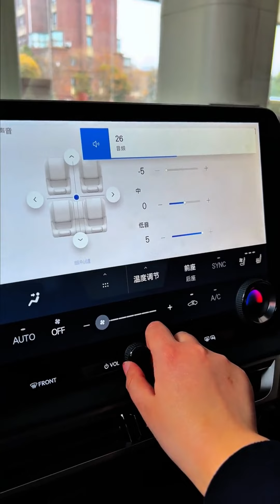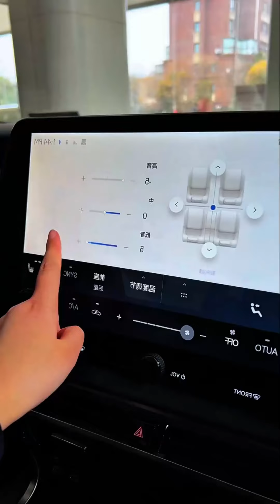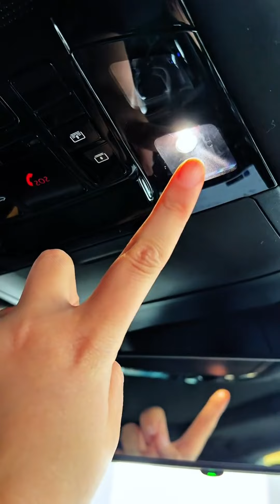7 Problems With The 2023 Lexus RX That You Must Know About NOW!